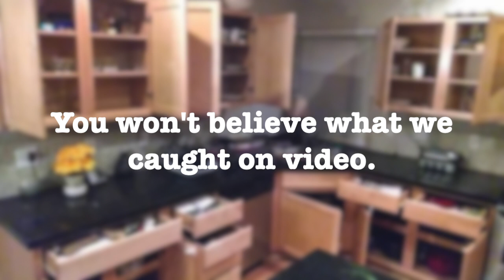Poltergeist Slams Cabinets At Night Explained!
After three nights of mysterious banging we finally set up a camera.  It's a short video, but you can clearly see the entity!